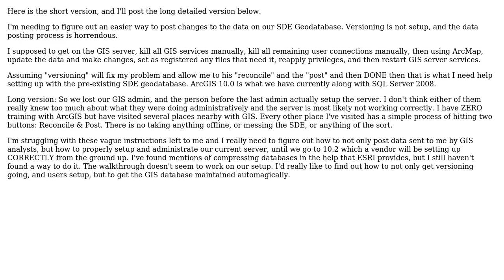GIS: ArcGIS Versioning, Post & Reconcile, Compressing, and Lost in Space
With thanks & praise to God, and with thanks to the many people who have made this project possible! | Content (except music & images) licensed under CC BY-SA | Music | Images & others | With thanks to user PolyGeo user Jack-sum Master-null user crafty762 and the Stack Exchange Network Trademarks are property of their respective owners. You are responsible for your own actions.